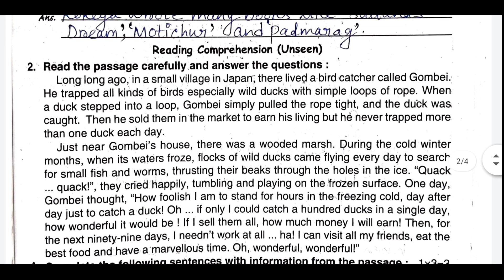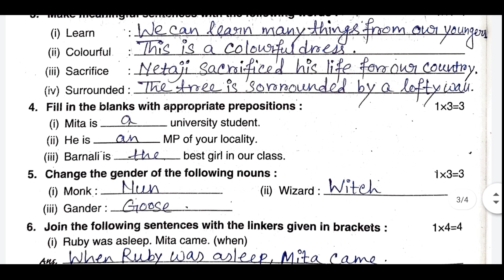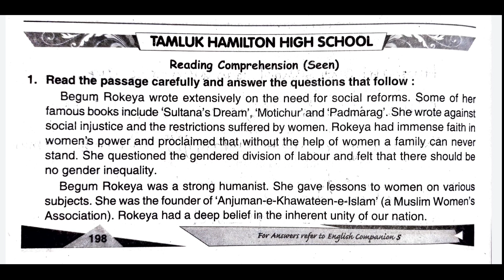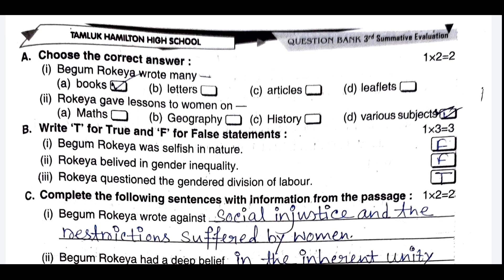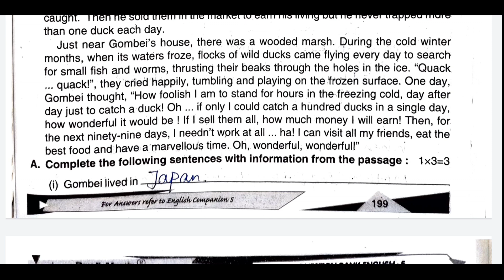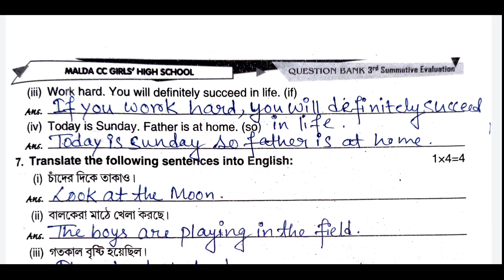Ray And Martin Question Bank 2024 | Class 5 English Third Summative Evaluation Page No 198